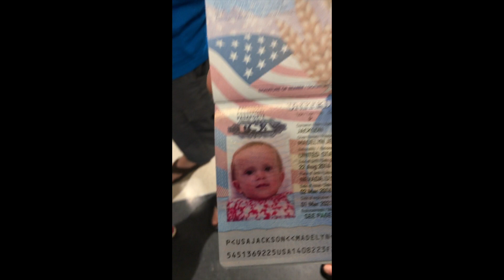The Bahamas - Inverted 8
Atlantis - Nassau - Coco Cay - Hugo "hey Poppi!" and "Good morning my beautiful people" - Dean Austin Comedian "sir I pulled you over because your windows are tinted--- boy, my windows were down!". (2.0)